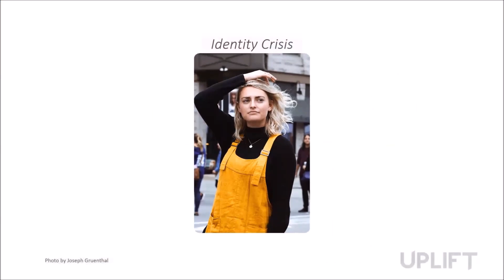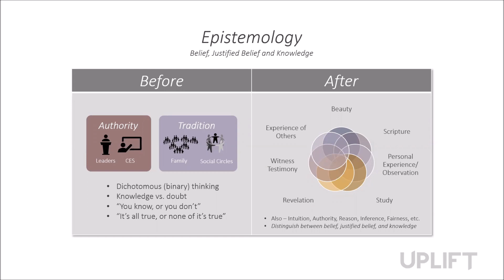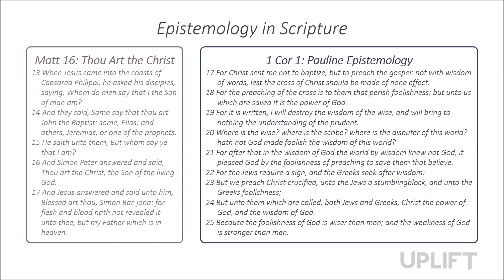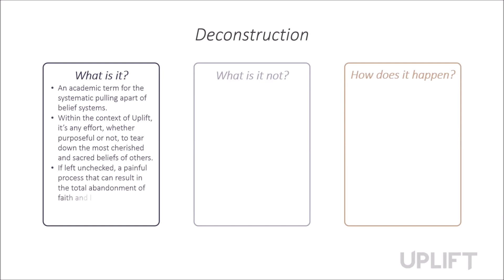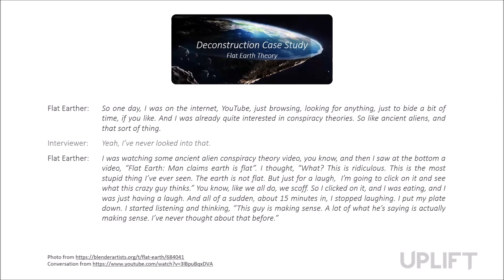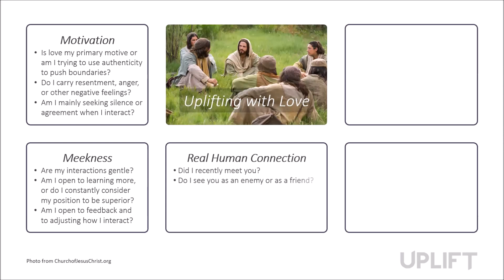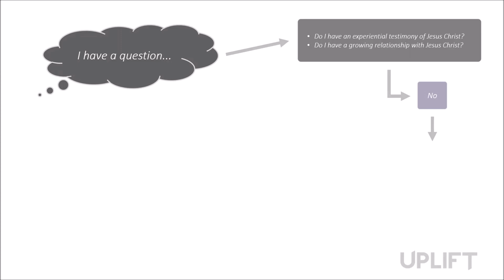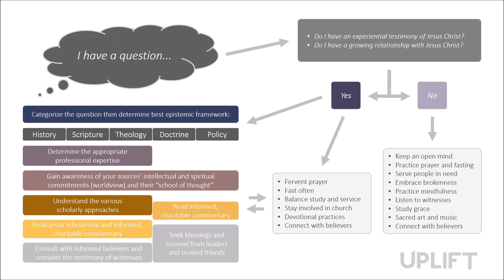Uplift Presentation Pt 2 - Dan and Roseanne - Identity Crisis, Epistemology and Deconstruction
This is part 2 of our Uplift Presentation. Dan is joined by Roseanne to discuss Identity Crisis, Epistemology, Deconstruction, and other topics related to faith.

If you'd like to engage in the conversation, please join Uplift

The views and opinions expressed in this video are those of the presenters, and do not necessarily reflect the official policy or position of The Church of Jesus Christ of Latter-day Saints. Uplift is a virtual study group for anyone who is seeking greater faith.  Presentations are given by scholars and other faith leaders.  Attendees can ask questions following each presentation.